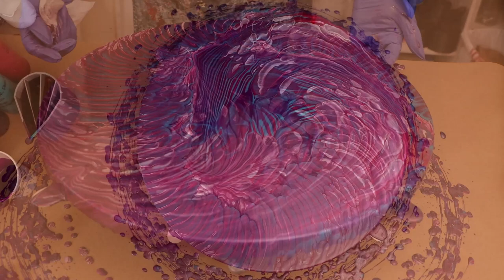Split Cup Pour with powerful purples | Ring Pour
Today on Acrylic Pouring with Friends - Art by Tracie Reed I am doing a Split Cup Pour with powerful purples | Ring Pour

This acrylic pour painting demonstration is intended to be an overview of the Split Cup Pour with powerful purples | Ring Pour. If you would like to learn more about acrylic pouring, discuss how to use this technique, feel free to leave a reply in the comment section below, and I will answer.

My paints are mixed with my pouring medium, which is 60% Liquitex pouring medium, 30% Floetrol and 10% water.
No silicone was added.
My cloud effect mix is 1:1:2  Artist Loft Flow Acrylic White,  Behr Satin Enamel Ultra Pure White and pouring medium.

Its Free, only takes a moment. ❤️Thank you❤️

Videos are best viewed on 1080P HD screens and listening with headphones

The products I am using today are:
Liquitex basics Prism Violet and Quinacridone magenta
DecoArt Dazzling Metallics Peacock Pearl mixed with Winsor&Newton Deep Turquoise
Custom Metallic Purple
Cloud Effect Mix

Amazon store link for everything I use on a daily basis

CONTRIBUTE a buck or 2 to help me continue to create Acrylic Pouring videos.